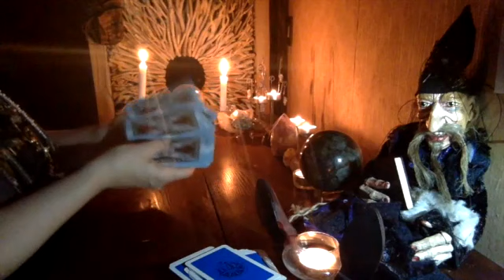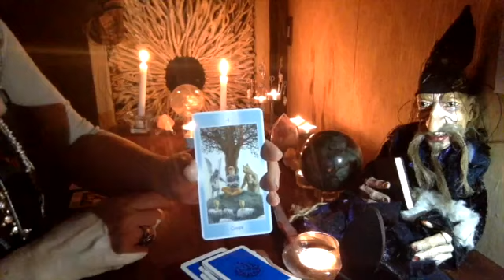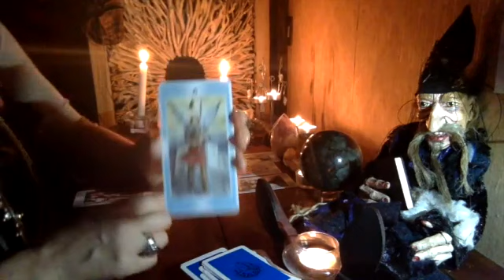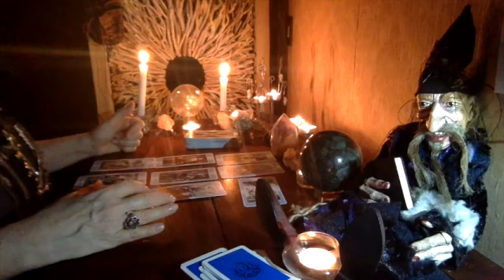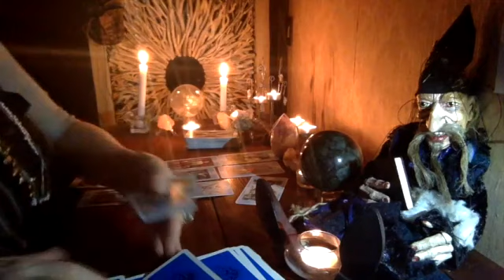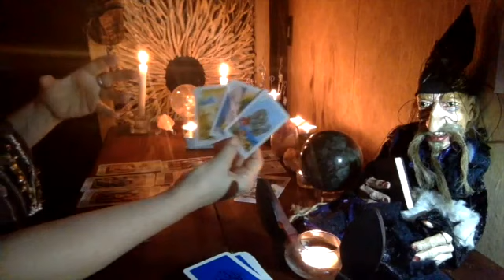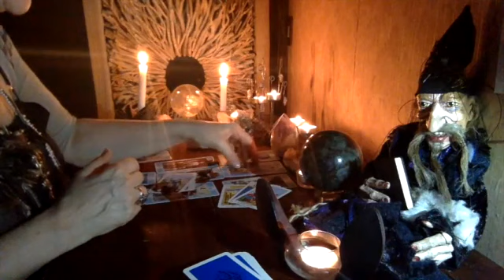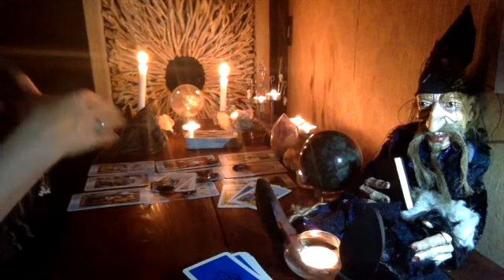LIBRA sun-moon-rising WEEKLY READING 15-21 FEBRUARY 2016